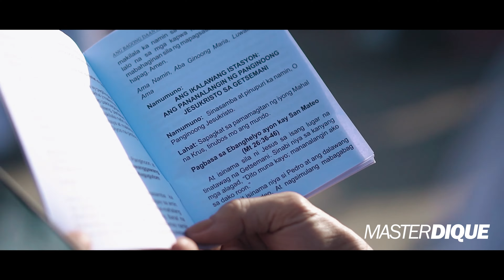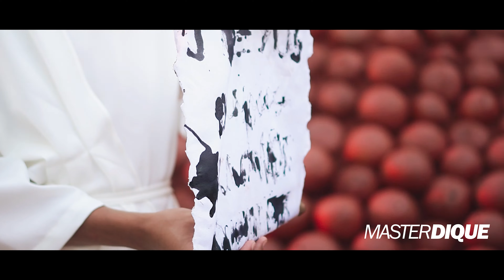Semana Santa 2023 | General Luna, Quezon | Master Dique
Here's a snippet of our semana santa here in General Luna, Quezon Province